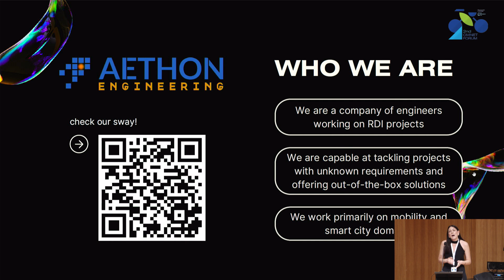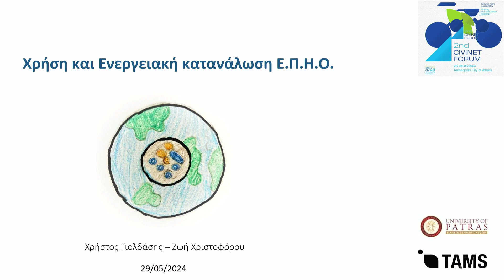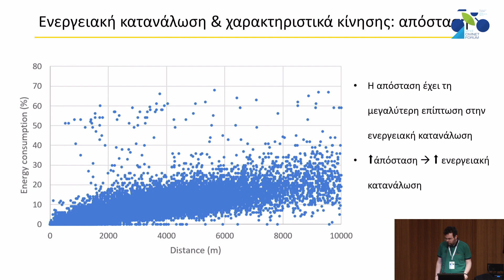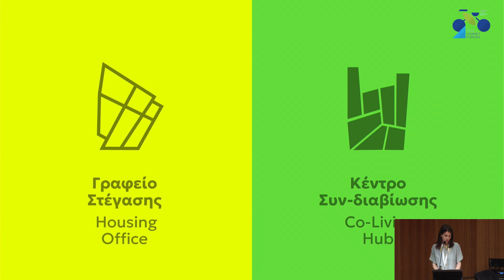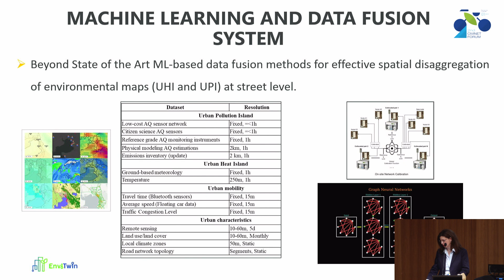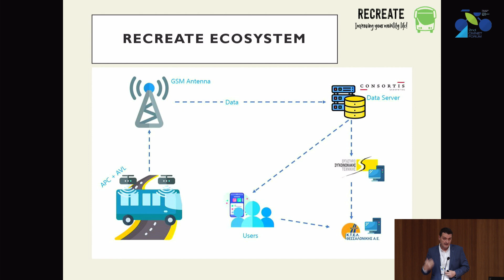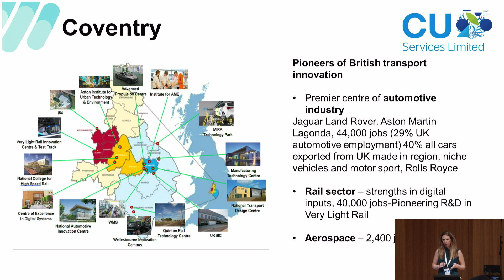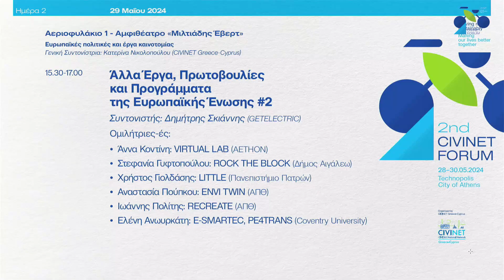2nd CIVINET FORUM - ΑΛΛΑ ΕΡΓΑ ΠΡΩΤΟΒΟΥΛΙΕΣ ΚΑΙ ΠΡΟΓΡΑΜΜΑΤΑ ΤΗΣ ΕΥΡΩΠΑΙΚΗΣ ΕΝΩΣΗΣ 2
2nd CIVINET FORUM, 28-30 Μαΐου 2024, Τεχνόπολη Δήμου Αθηναίων
Διοργάνωση: CIVINET Greece-Cyprus

Συνεδρία: ΑΛΛΑ ΕΡΓΑ ΠΡΩΤΟΒΟΥΛΙΕΣ ΚΑΙ ΠΡΟΓΡΑΜΜΑΤΑ ΤΗΣ ΕΥΡΩΠΑΙΚΗΣ ΕΝΩΣΗΣ   2

Συντονιστής: Δημήτρης Σκιάννης (GETELECTRIC)

Ομιλήτριες-ές:

● Άννα Κοντίνη: VIRTUAL LAB (AETHON)
● Στεφανία Γυφτοπούλου: ROCK THE BLOCK (Δήμος Αιγάλεω)
● Χρήστος Γιολδάσης: LITTLE (Πανεπιστήμιο Πατρών)
● Αναστασία Πούπκου: ENVI TWIN (ΑΠΘ)
● Ιωάννης Πολίτης: RECREATE (ΑΠΘ)
● Ελένη Ανωυρκάτη: E-SMARTEC, PE4TRANS (Coventry University)